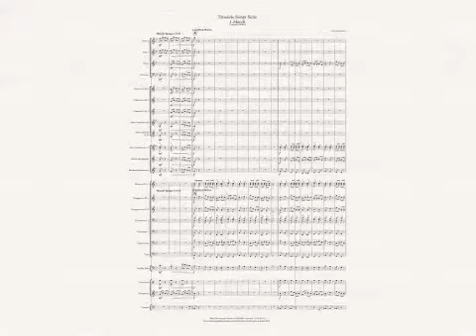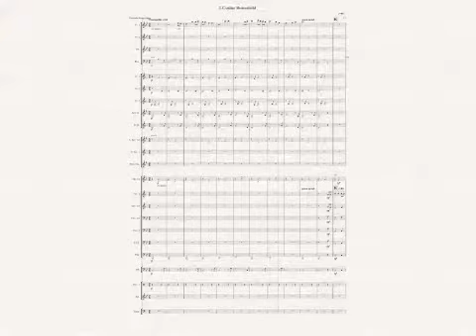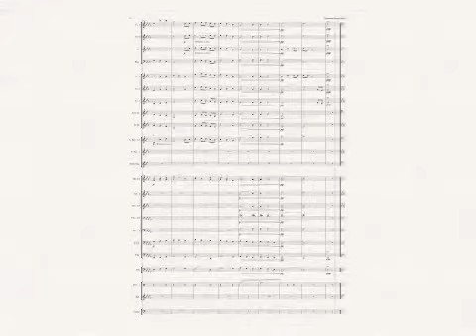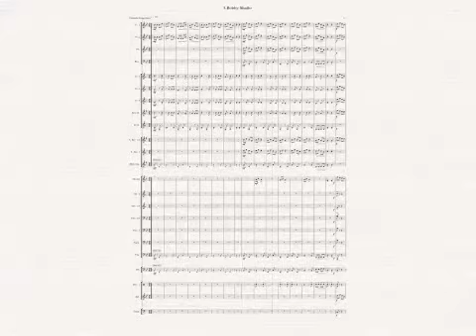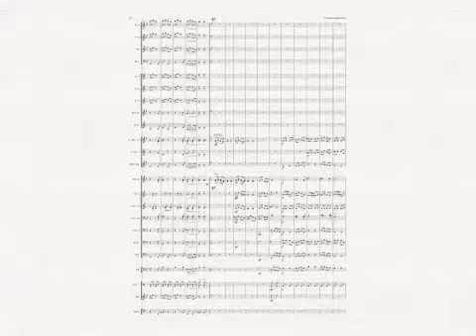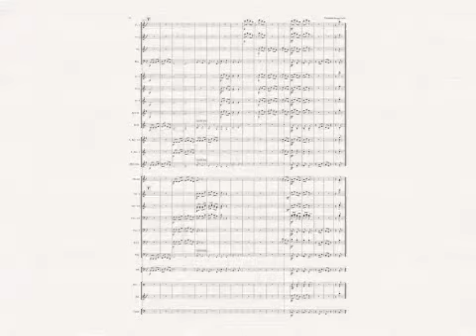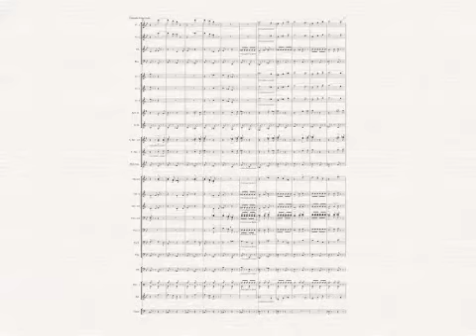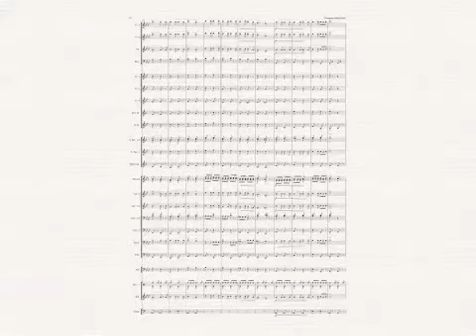Tyneside Songs Suite: for concert band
This is an original composition that was written for my band: The Alnwick Playhouse Concert Band.

The 4 Movements of my "Tyneside Songs Suite"  are all based on well known tunes (Geordie Songs) from the North East of England .
They are:

Mvt 1: March (in 2/4) : Lambton Worm / Wor Nannies a Mazor

Mvt 2: Tranquillo : Cushie Butterfield

Mvt 3: Allegro : Bobbie Shaftoe

Mvt 4: March (& Fugue) (in 6/8) Blaydon Races (The Geordie Anthem)